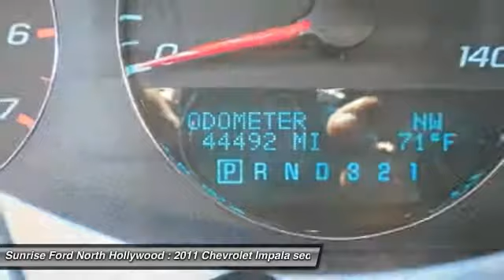2011 Chevrolet Impala North Hollywood,Los Angeles,San Fernando Valley,Glendale,Burbank B22730PRU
2011 Chevrolet Impala 4DR SDN LT FLEET

5500 Lankershim Blvd.

SUNRISE FORD NORTH HOLLYWOOD, PROUDLY SERVING NORTH HOLLYWOOD, LOS ANGELES, SAN FERNANDO VALLEY, GLENDALE, BURBANK, AND SURROUNDING CALIFORNIA LOCATIONS THIS BLUE 2011 Chevrolet IMPALA IS EQUIPPED WITH A , TRANSMISSION, AND RECEIVES AN ESTIMATED 19 City/29 Hwy MPG. NORTH HOLLYWOOD CALIFORNIA 91601.